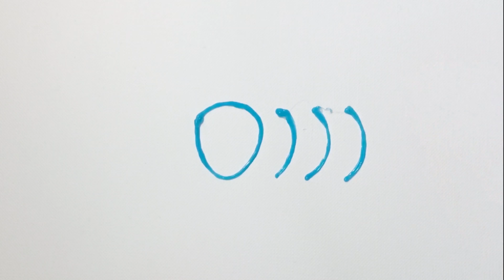3D Pen Customizing Pokémon Galaxy Buds Cases(Lapras & Slowpoke) - 3d펜 갤럭시 버즈 포켓몬 케이스 만들기(라프라스, 야돈)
Hi, I'm Yoli.

I made Pokémon Lapras and Slowpoke Galaxy Buds Cases with 3d pen
Customizing Galaxy Buds Cases with 3d pen !

안녕하세요. 요올리입니다. :)

3D펜으로 포켓몬스터 라프라스와 야돈을
갤럭시 버즈  케이스로 만들어보았어요~ ^^

감사합니다.